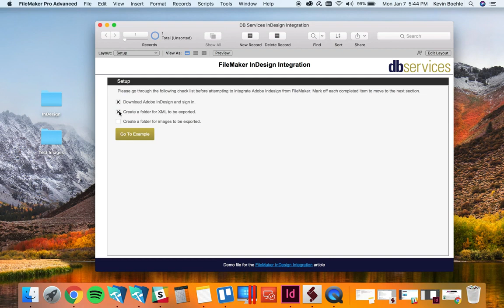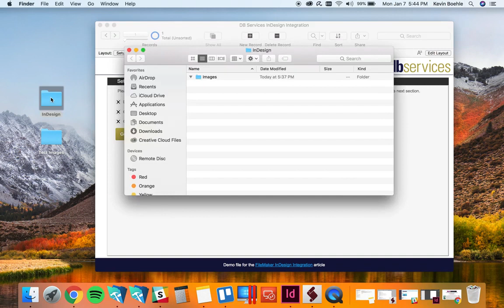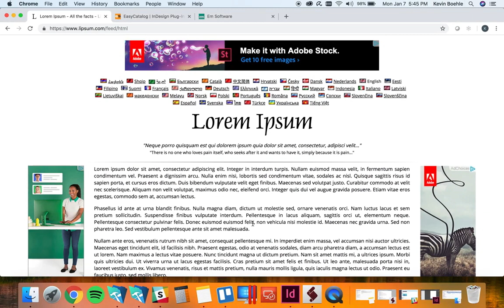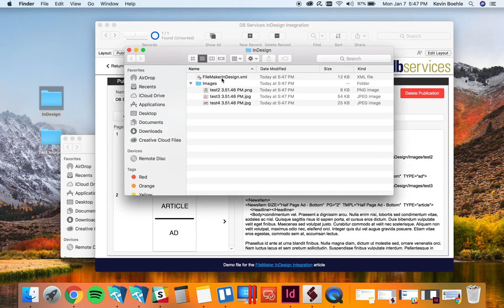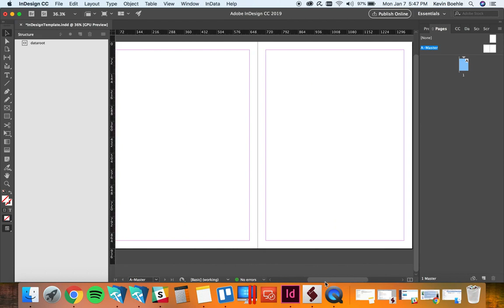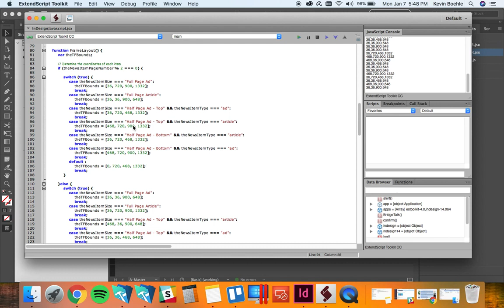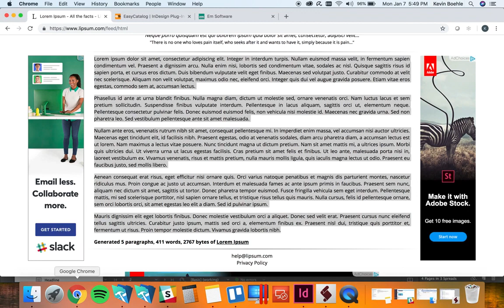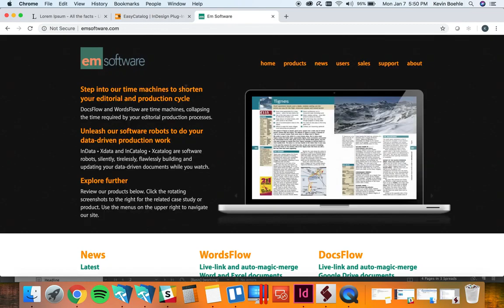FileMaker Adobe InDesign Integration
We demo how FileMaker can easily integrate with Adobe InDesign and create powerful InDesign documents by generating XML out of FileMaker. With a bit of additional development, you can even automate the process of placing text and photos directly on the page for designs that rarely need adjustments. Save time and reduce human error by automating repetitive Adobe InDesign processes and eliminate double data entry.

Read the article and download the free sample FileMaker Adobe InDesign Integration file.